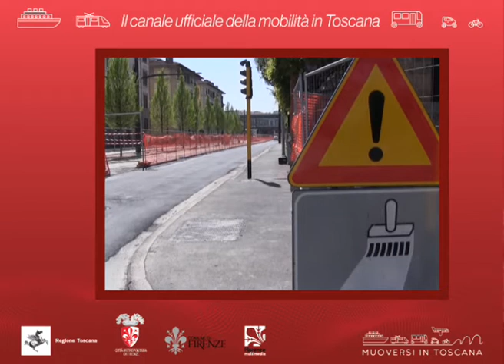Muoversi in Toscana - Edizione delle 9 del 25 agosto 2020